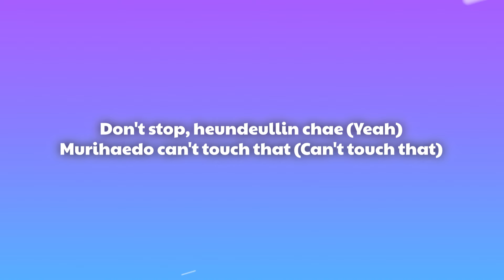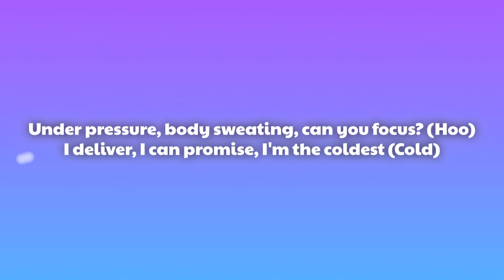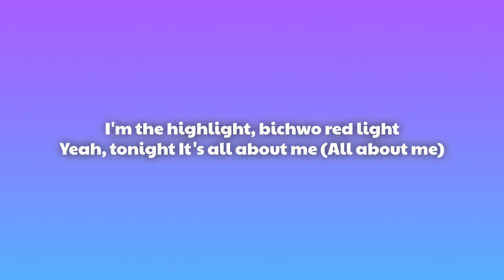aespa - Whiplash (Lyrics)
aespa - Whiplash

(Lyrics):
[Intro: Winter]
Yeah

[Chorus: Karina, Giselle]
One look, give 'em whiplash
Beat drop with a big flash
Jipjunghae jom deo think fast
Iyu neon ihae mot hae, uh
Wae ijeya, know I did that, uh
Day one, know I been bad, uh
Don't stop, heundeullin chae
Murihaedo can't touch that (Can't touch that)

[Refrain: Winter, Ningning]
Under pressure, body sweating, can you focus? (Yeah)
Eodiseona geochimeopseo, I'm the coldest
Ojik namani i paneul bakkul changer
Just close your eyes, breathe in and visualize

[Chorus: Karina, Ningning]
Wae ijeya, know I did that, uh (Yeah)
Day one, know I been bad
Don't stop, heundeullin chae (Yeah)

[Post-Chorus: Giselle, Ningning, Winter, Karina]
Whip-whiplash, whip-whiplash
Whip-whiplash, whip-whiplash
Whip-whiplash, whip-whiplash
Whip-whiplash, one look, give 'em whiplash

[Verse: Ningning]
Fancy, igeon cham hwaryeohae
It's glowing and it's flashy (Yeah)
Ara jeokdanghami mwonji keep it classy
Ttara haji neon tto hanabuteo yeolkkaji (Yeah)
Anincheokaji, yeah

[Refrain: Giselle, Winter]
Under pressure, body sweating, can you focus? (Hoo)
I deliver, I can promise, I'm the coldest (Cold)
Oemyeonhaedo soyongeopji don't you blow it?

[Pre-Chorus: Ningning, Karina]
Sijakdoeneun sungan kkeunnabeorin pandan
Gihoen ojik one time, unforgettable
Chajanaen the right light, sarajiji ana
Nune saegin one time, unforgettable

[Chorus: Winter, Giselle]
One look, give 'em whiplash (Sheesh)
Iyu neon ihae mot hae (Mm)
Wae ijeya, know I did that (Yeah)
Day one, know I been bad, uh (Yeah)

[Bridge: Ningning, Winter]
I'm the highlight, bichwo red light
Yeah, tonight It's all about me (All about me)
You know it's my site, geochin next sigh
Mandeureogal history

[Chorus: Giselle, Karina]
One look, give 'em whiplash (Whip-whip)
Beat drop with a big flash (Yeah)
Ttarawa eoseo move fast (Move, move, move)
Iyu neon ihae mot hae, uh (Yeah)
Wae ijeya, know I did that (Did that)
Day one, know I been bad (Been bad)
Dagawado can't touch that (Can't touch that)

[Post-Chorus: Winter, Ningning, Giselle, Karina, *All*]
Whip-whiplash, whip-whiplash
Whip-whiplash, whip-whiplash
Whip-whiplash, whip-whiplash